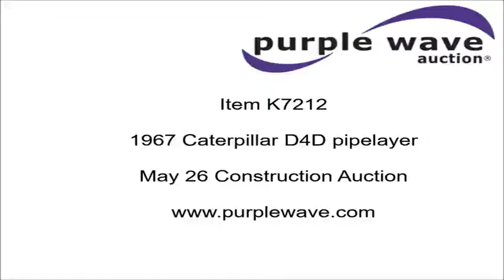1967 Caterpillar D4D pipelayer for sale | no-reserve Internet auction May 26, 2016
1967 Caterpillar D4D pipelayer
Caterpillar four cylinder diesel engine
Direct-drive transmission
5F-1R gears
Standard shift with clutch
Midwestern boom
Serial 4673128
Rear pin hitch
Front storage bin
16"W single grouser track pads
18,871 lbs. base operating weight
Serial 78A7347
Unit# 30-62H

Location
Manhattan Road &amp; Bridge
26701 County Rd 110
Perry, OK 73077

Item location address: This item is located at 26701 County Rd 110, Perry, OK

Item-specific questions: For information related to this specific item, please contact Curt Smith at or or Kevin Gilbreath at or .

Inspections: For information about inspecting this item, please contact Curt Smith at or or Kevin Gilbreath at or . Inspection times are by appointment only.

Removal: For information about item removal, please contact Curt Smith at or or Kevin Gilbreath at or . Removal times are by appointment only. Buyer is responsible for all loadout arrangements.

It's located in Perry, OK, and we're selling it to the highest bidder regardless of price.